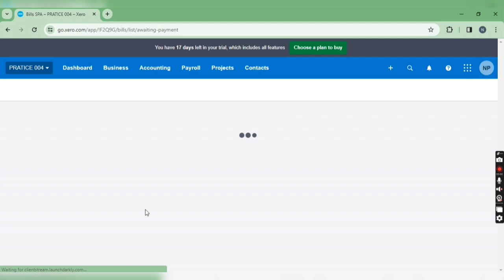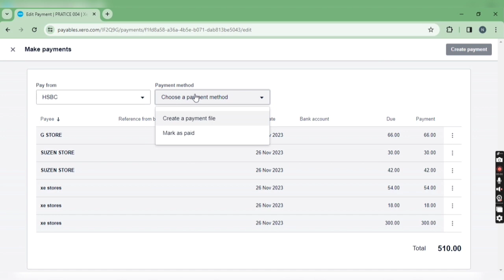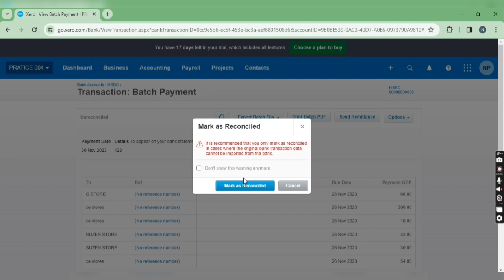Batch payment in Xero | How to made batch payment in Xero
HEY EVERYONE,
IN THIS VIDEO I HAVE EXPLAINED HOW TO MAKE BATCH PAYMENT IN XERO. SOMETIME WE HAVE TO MAKE ALL BILLS PAYMENT TOGETHER SO IN THAT KIND OF CASES WE HAVE TO MAKE BATCH PAYMENT. I HAVE EXPLAINED THE SAME IN SIMPLE MANNER.

IN CASE OF ANY CONFUSION OR SUGGEST PLEASE DO COMMENT OR YOU CAN WRITE AN MAIL ON BELOW MENTIONED ID.

IN CASE OF ANY SUGGESTIONS KINDLY COMMENT...